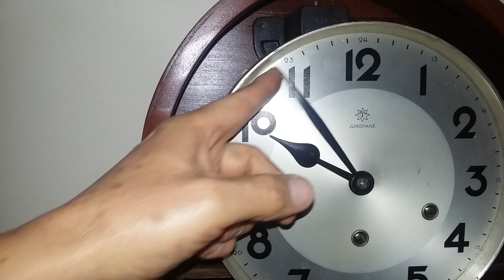RELOJ DE PARED ARREGLAR SONIDO MELODIA DE SONERÍA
RELOJ DE PARED